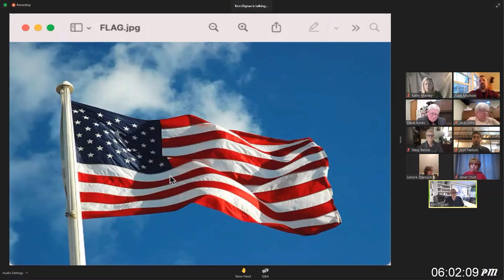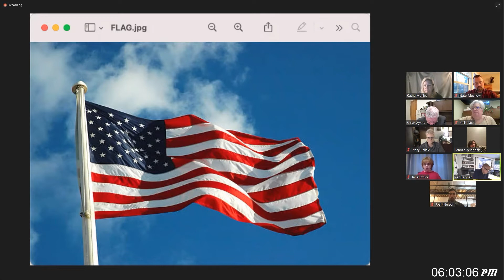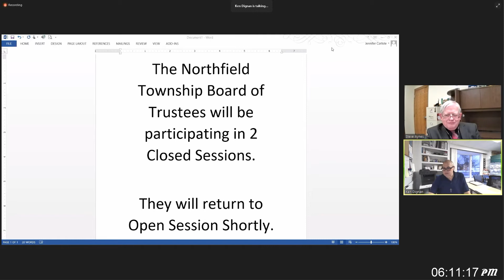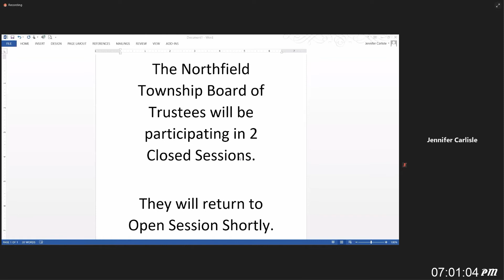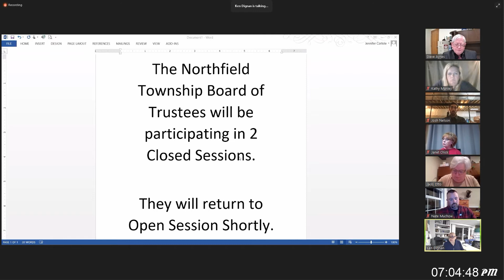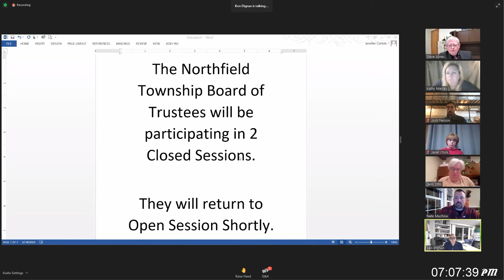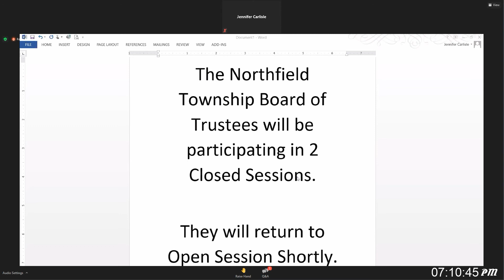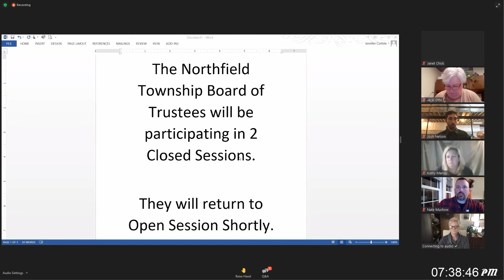2/9/2021 Northfield Township Board 6:00pm & 6:30pm special meetings, zoomed, combined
00:00   LiveTimeline
05:08   CALL TO ORDER
06:00   PLEDGE
06:30   INVOCATION
07:00    ROLL CALL
08:20   ADOPT BALANCE OF AGENDA
10:36   Public Comment: Lisa Lemble

12:15   AGENDA ITEM 1. Dignan makes a motion to go into Closed session: Pursuant to MCL 15.268(a) to consider the dismissal, suspension, or disciplining of, or to hear complaints or charges brought against, or to consider a periodic personnel evaluation of, a public officer, employee, staff member, or individual agent, per the request of Mr. Steve Aynes this will be a closed hearing
13:00   Manley: Motion passes 7:0   The transition to closed session is fuzzy
13:20   Jennifer Carlisle shows Notice of closed session on her desktop.
14:05   Boardmembers vanish from public room
14:34   Aynes appears: "Jennifer, it's you, me and Lisa, huh?"
14:40   Dignan reappears: "Jennifer, are you there still?"
15:23   Dignan disappears, Aynes reappears at top of zoom window
            The Board is in closed session for 51+ minutes. The original stream was recorded continuously to the Township Livestream account. Here, I compressed it to a 30 second                    onscreen message. Manager Aynes remained visible in the public zoom room. I compressed his 51 minutes of visible activity into the same 30 seconds of video.

15:54   Dignan reappears in public zoom room.
16:23   Boardmembers reappear in public zoom room. Open session resumes.
17:54   Citizen Comment: Marissa Prizgint   7:03pm
18:49   ADJOURNMENT

19:32   CALL TO ORDER 6:30pm MEETING   7:04:36pm
19:58   ROLL CALL
20:22   ADOPT BALANCE OF AGENDA

21:14   AGENDA ITEM 1. Closed session: Pursuant to MCL 15.268(a) to consider the dismissal, suspension, or disciplining of, or to hear complaints or charges brought against, or to consider a periodic personnel evaluation of, a public officer, employee, staff member, or individual agent, per the request of Mr. Steve Aynes this will be a closed hearing

26:10   Board is in closed session for 31 minutes. The original stream was recorded continuously to the Township Livestream account. Here, I compressed it to a 20 second onscreen message.
26:31   Boardmembers reappear

AGENDA ITEM 2. Possible action as a result of Closed Session

27:59   Dignan: Motion to amend the Township Manager's employment agreement as follows, Should Mr. Aynes resign from his position, he shall be entitled to the severance amount referenced in paragraph 9.b of his employment agreement dated July 31st, 2017, contingent upon him entering into a severance agreement. Is there support?
Manley: I'll support
Dignan Motion by Dignan Supported by Manley. Roll call vote, please.
Motion passes 7:0

29:00   Dignan: I'd like to make a Motion. I move to amend the Township Manager's employment agreement as follows, Should Mr. Aynes resign from his position, the Board shall have the right to place him on paid administrative leave for the duration of his 30 day resignation period as set forth in paragraph 9 of his employment agreement dated July 31st, 2017.
Otto: I'll support.
Dignan Motion by Dignan Supported by Otto. Any discussion on the motion? Hearing none, Miss Manley will you call the roll?
Motion passes 7:0

29:51   Dignan: Finally, I'll make a motion. I move to accept the resignation of Mr. Aynes from his position as Township Manager, effective immediately, and to place him on paid administrative leave for the period of 30 days, after which time he will be entitled to his severance amount referenced in paragraph 9.b of his employment agreement dated July 31st, 2017, as long as he executes the release in the severance agreement.
Manley: support
Dignan Motion Supported by Manley. Any discussion on the motion? Hearing none, Roll call vote, please.
Motion passes 7:0

30:51   Dignan: Mr Aynes, we appreciate the time that you served this community and we wish you well. Thank you Sir.
31:35   ADJOURNMENT at 7:43
32:00   chat